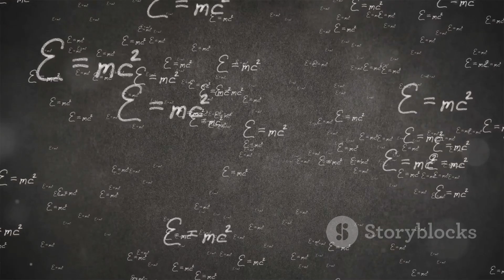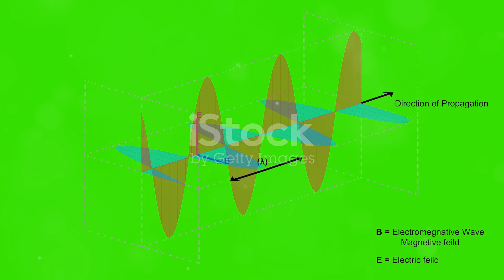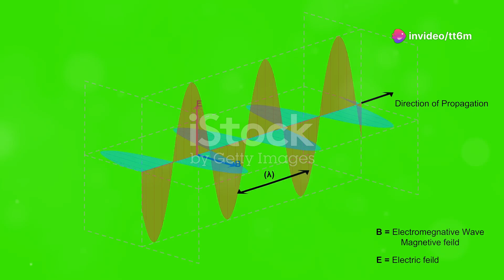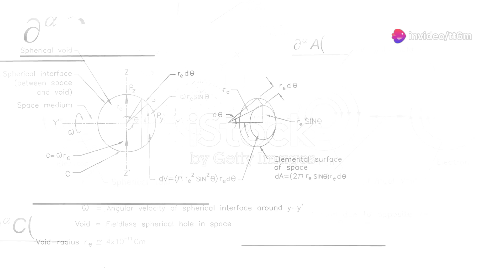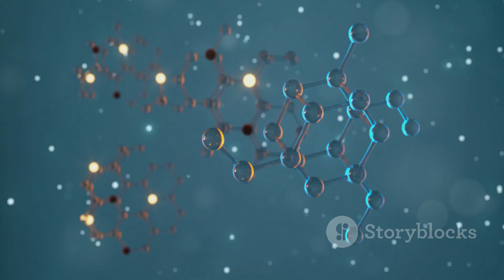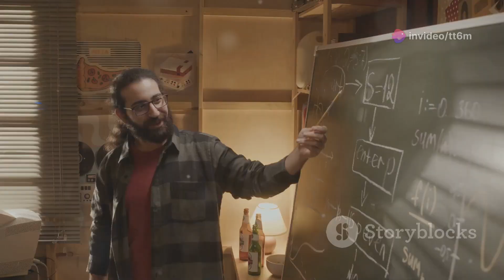Объяснение Квантовой Гравитации: Теория Сохранения Энергии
Узнайте, как эта теория меняет наше понимание трансформации энергии, темной материи, темной энергии и природы черных дыр. 🕳️🔬
 Исследуйте проблемы объединения общей теории относительности Эйнштейна с квантовой механикой и откройте для себя революционную теорию настойчивости энергии.  🌌  От рождения Вселенной до ее постоянного расширения мы разгадываем тайны пространства-времени и динамического взаимодействия квантовых сил. Приготовьтесь к путешествию, которое бросит вызов традиционной физике и заставит задуматься о глубоких философских исследованиях самой реальности.

Эпизоды:

00:00 Вселенная в Миниатюре
00:41 Новая Перспектива
02:02 Невидимая Вселенная
03:34 Посланники Гравитации
05:03 Квантовое Семя Энергии
05:44 Танец Энергии и Гравитации
07:19 Распутывая Космический Гобелен
07:58 Тайны Гравитации
09:29 Объединение Физики
10:50 Проверка Теории
12:18 Вселенная Бесконечных Чудес